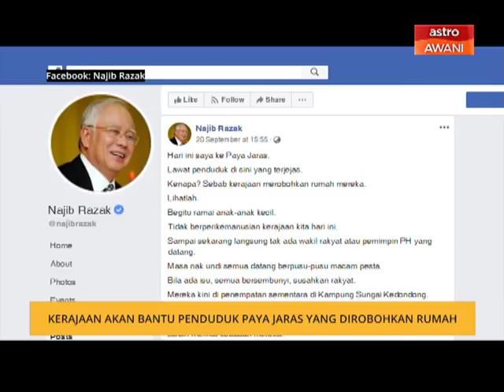Kerajaan akan bantu penduduk Paya Jaras yang dirobohkan rumah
Kementerian Perumahan dan Kerajaan Tempatan (KPKT) sedia membantu penduduk paya jaras yang dirobohkan rumah mereka untuk projek pembinaan di kawasan itu.
Menterinya, Zuraida Kamaruddin berkata kementeriannya akan memudahkan mereka memiliki rumah baru menerusi skim lain yang dilaksanakan oleh kerajaan.

sub_confirmation=1

Astro AWANI LIVE